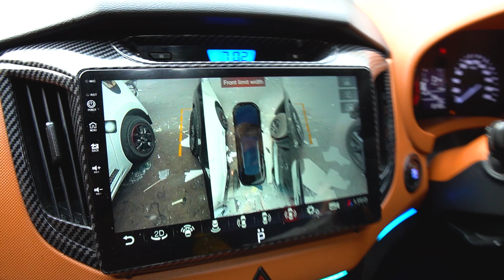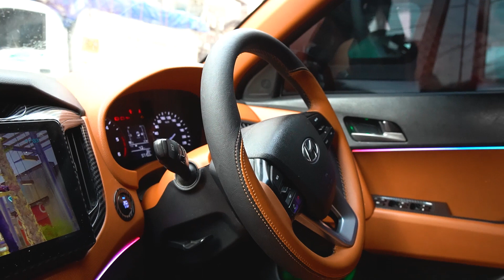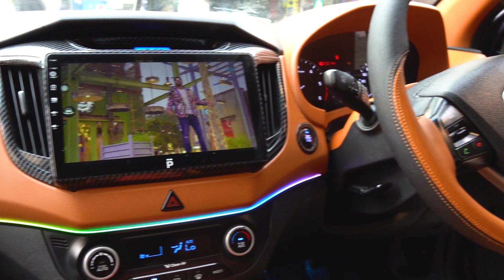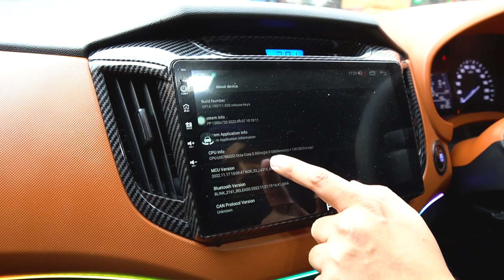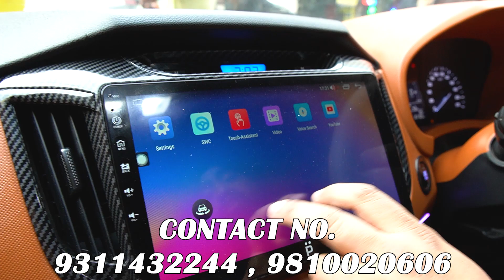Best Interior Modified in Creta Modified With 360° Camera | 900RMS Woofer 💥 | Car Modification